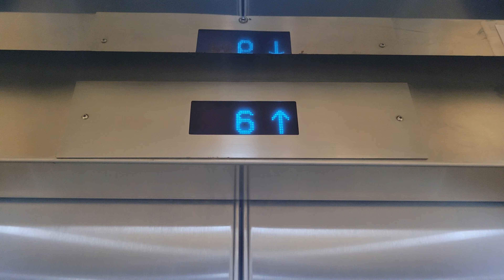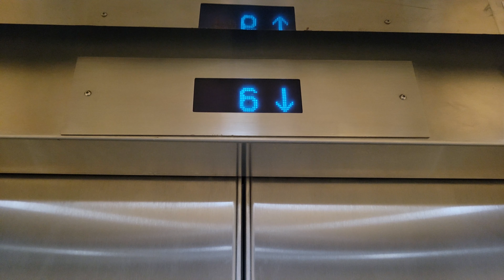Reupload: Another Great 1986 Montgomery A-Series at the Centerpoint Office Park West, Kent WA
Another one of the elevators in the west tower. Reupload.

Installed 1986